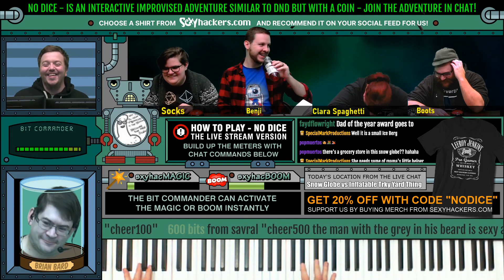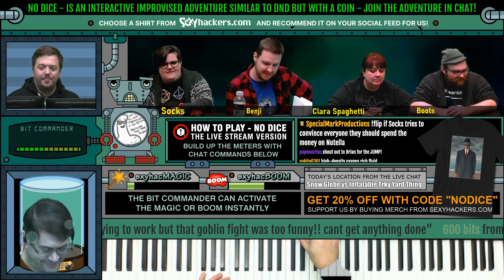NO DICE Highlights: The Glass Wall, That's Amore, Technical Difficulties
NO DICE is an improv comedy and music show performed live on Twitch.tv every Monday at 7:30PM Central time We invent new characters and locations based on your chat participation, then we go on a story-based campaign in which major events and battle outcomes are decided by a coin flip.

Imagine "Whose Line Is It, Anyway" melded with tabletop roleplaying game tropes found in Dungeons and Dragons, Star Trek Adventures, Numenera, Starfinder, etc. -- but without the complex rulebooks, polyhedral dice, and hit points. So, you DO NOT have to be a RPG fanatic to join in the fun! You can literally choose your own adventure with us each week...The possibilities are endless!

Highlights:
The Glass Wall - 0:00
That's Amore - 2:52
Technical Difficulties - 6:18

Episode10 of Season 3 was streamed live November 18, 2019, and featured Will Washkun, Nick Firer, Stacy Pawlowski, Liv Shircel, David Lane, and "Bard" Brian Bayer. We hope to see you next Monday for the live show!